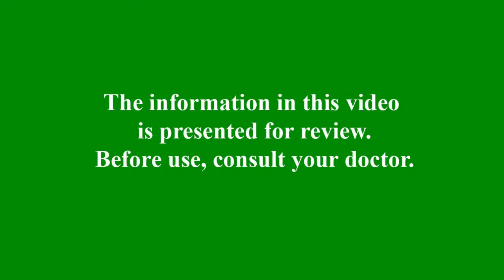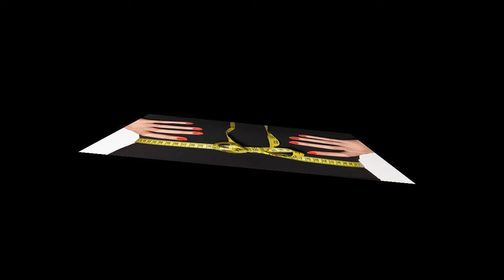★ How to Start Losing Weight in 6 Steps, According to a Nutritionist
If losing weight is your 2019 resolution, you may be priming yourself to fail just by labeling it as such. That's because almost 80% of resolutions are kaput by February. A big part of why they’re unsuccessful is due to mental whiplash. In December, everyone is saying, "Gorge on cookies and cheese plates and eggnog!" But come January 1st, all of a sudden it's "DIET! DETOX! CLEANSE!"
By Jaclyn London, MS, RD, CDN, Good Housekeeping Institute
All pictures and text are taken from open sources of the Internet.
We respect the copyrights of others. If you believe that any information in this video violates the copyrights of others (or you are the copyright owner), please contact us by email and We will remove the facts that violate the property right or delete the video.